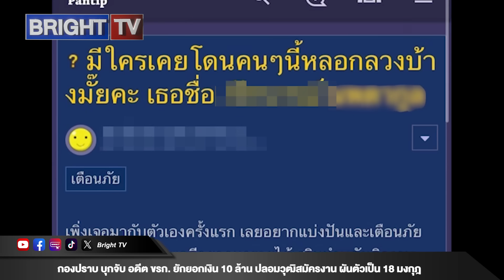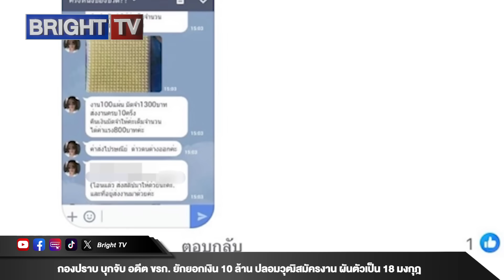กองปราบ บุกจับ อดีต ขรก.สาว ยักยอกเงิน 10 ล้าน ปลอมวุฒิสมัครงาน จนหลบหนีผันตัวเป็น 18 มงกุฎ